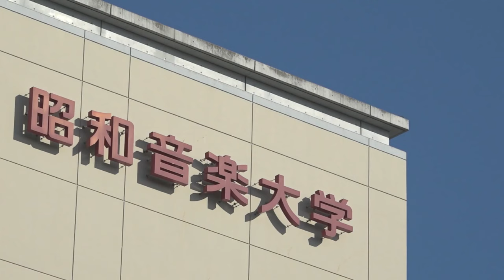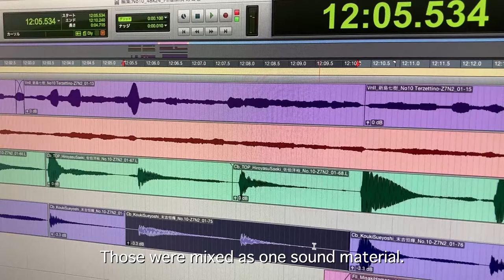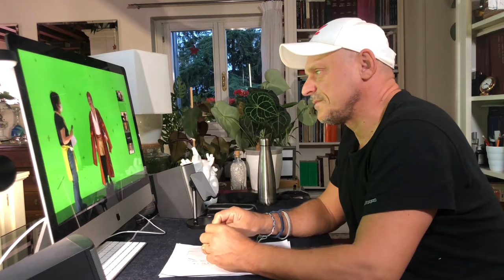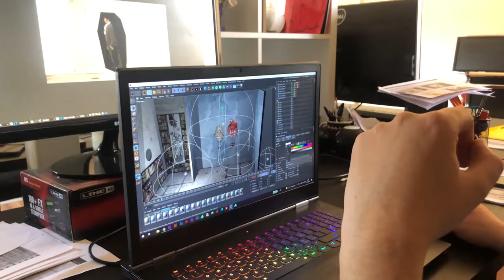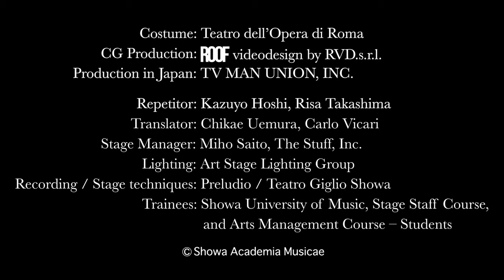WORLD OPERA DAY 2021: Così fan tutte - a Making Documentary of the New Visual Operatic Work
0:00 (A short documentary video)
Our Striving To Create New Visual Operatic Works
SHOWA ACADEMIA MUSICAE (Showa University of Music)
---October, 2021　Shin-Yurigaoka, Japan
Showa University of Music in Japan has started a challenging new project.
With the adversity of COVID-19 pandemic, we decided to create a new video work of scenes from an opera masterpiece in collaboration with Italian artists.
A short documentary video produced by TV Man Union, Inc.
SHOWA ACADEMIA MUSICAE Visual Operatic Work 2021
Scene from Mozart’s Opera Così fan tutte
9:40 - Recitativo: “Dove son?”
10:28 - No. 10 Terzettino: “Soave sia il vento”

Music Direction: Nicola Paszkowski
General Director: Marco Gandini
Associate Director: Sachiko Horioka
Set Designer: Italo Grassi
Costume Designer: Anna Biagiotti
Additional Illustration: Marica Zottino

Don Alfonso: Hikaru Onodera
Fiordiligi: Yuki Kimura
Dorabella: Mana Arakawa
Ferrando: Yuichi Hara
Guglielmo: Yoshihiko Miyashita
Cembalo: Miki Ishii
Orchestra: Showa Academia Musicae Orchestra

Costume: Teatro dell’Opera di Roma
CG Production: ROOF Videodesign by RVD. s.r.l.
Production in Japan: TV Man Union, Inc.
Repetitor: Kazuyo Hoshi, Risa Takashima
Translator: Chikae Uemura
Stage Manager: Miho Saito, The Stuff, Inc.
Lighting: Art Stage Lighting Group
Recording / Stage techniques: Preludio / Teatro Giglio Showa
Trainees: Showa University of Music, Stage Staff Course, and Arts Management Course – Students

Supported by Agency for Cultural Affairs, Government of Japan, 2021
(令和３年度 文化庁 大学における文化芸術推進事業)

Two more footages from Così fan tutte will be released in a few months on YouTube, as follows;
　No. 13 Sestetto: “Alla bella Despinetta”
　No. 21 Duetto con Coro: “Secondate, aurette amiche”